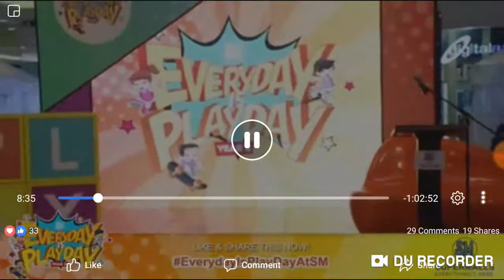How Far I'll Go from Disney's Moana, performance by Gaea Mischa at SM Supermalls Media Launch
Video credits to SM Supermalls